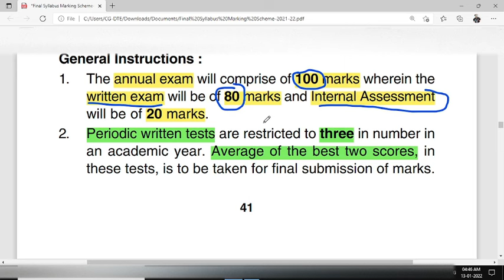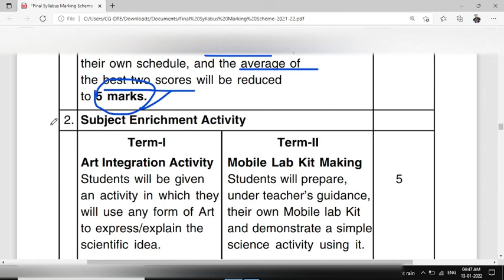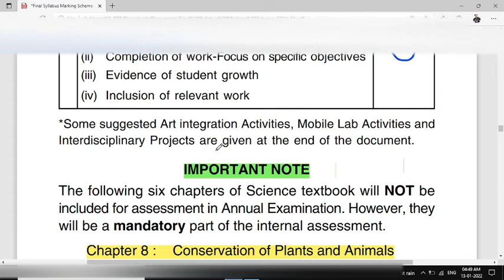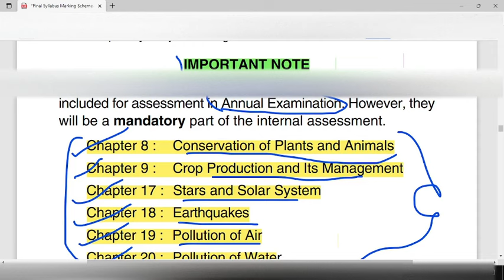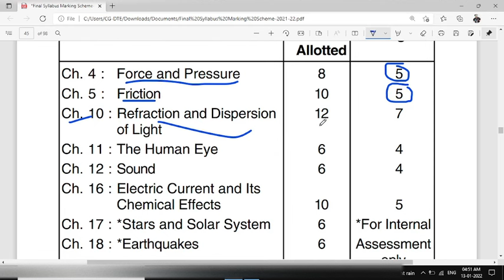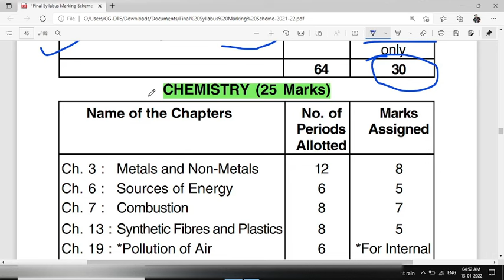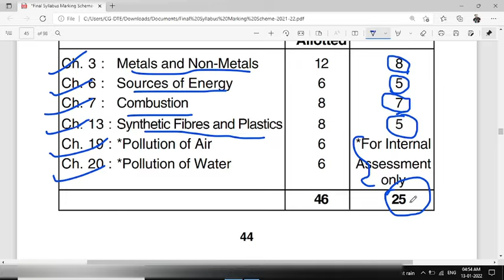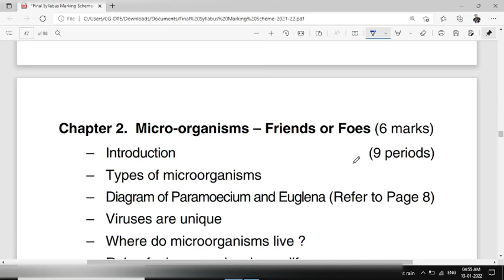DAV CLASS 8 SCIENCE SYLLABUS FOR ANNUAL EXAM